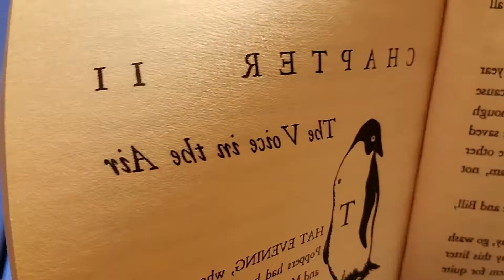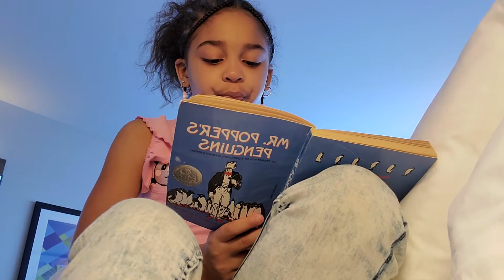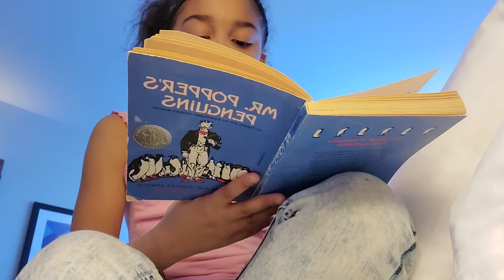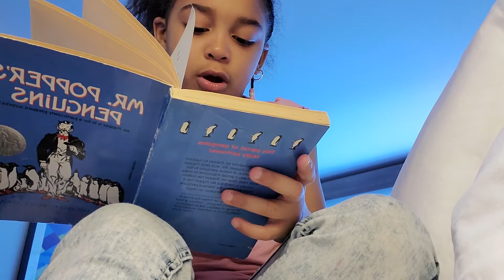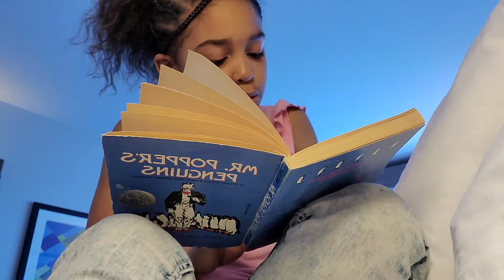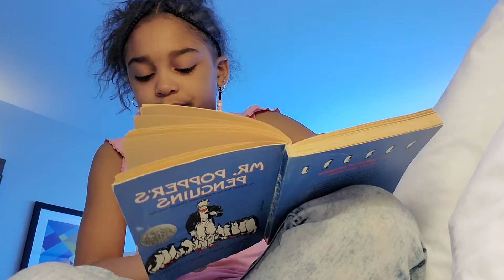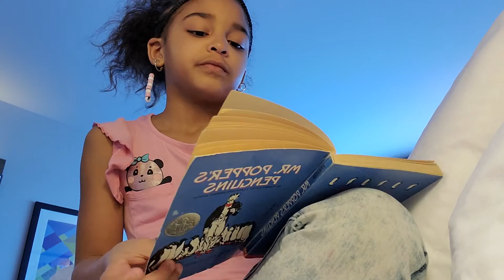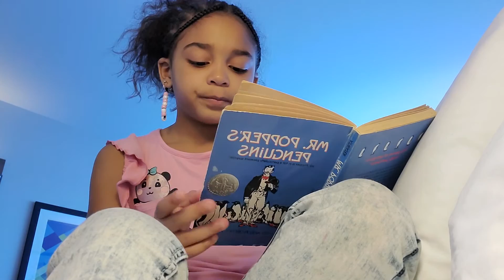Mr poppers penguins chapter 2